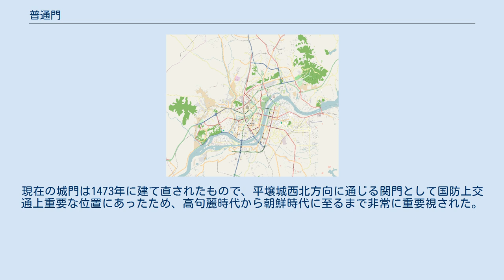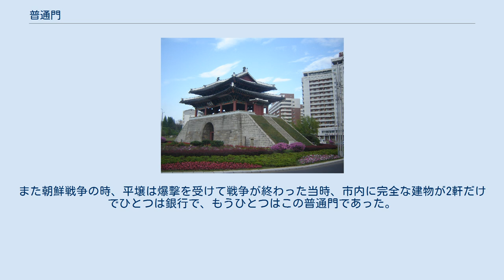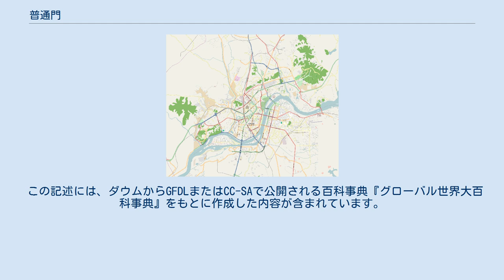普通門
普通門は朝鮮民主主義人民共和国指定国宝第2号で、平壌市中区域普通門洞に位置する。
 普通門は高句麗時代に初めて建てられた後、李氏朝鮮時代になって建て直された城門で、6世紀中頃、高句麗が平壌城を築いた時、その中城として初めて建てられ、高麗時代にも西京の西門として維持された。
 普通門は普通江のほとりにあるという意味で付けられたが、『高麗史』には「廣徳門」と表記され、その他朝日を再び見るという意味で「又陽館」という別称もあった。
現在の城門は1473年に建て直されたもので、平壌城西北方向に通じる関門として国防上交通上重要な位置にあったため、高句麗時代から朝鮮時代に至るまで非常に重要視された。
 建築様式は荘重ながらもバランスが取れていて、高麗時代の建築様式が見られる。
 花崗岩を加工した築台とその上に建てられた2階建ての門楼からなっており、築台の中央には虹霓門通りが設けられている。
 門の道の前方には、前後の鉄片を列をなして被せた丈夫な板門が付けられている。
 高く築き上げた擁壁と広さ4.4m、高さ4.55mの虹霓門通りは、朝鮮時代の高い石積みの技術が見られる。
 門楼は正面3間(14.8m)、側面3間(9.15m)である。
 普通門は他の城門に比べて全体の高さが少し低く、また1階の面積に比べて2階の面積が相対的に狭くなっている。
 側面から1階の両側の外側の柱の根元と板の間を結ぶ三角形、そして正面から擁壁の両端と門楼の大棟の中心を結ぶ三角形はほぼ正三角形に近くなっている。
 したがって、荘重で安定した印象を与える。
 昔は普通江の前に渡し場があり、普通江で客を見送る光景が「普通送客」として平壌八景の一つとして知られていた。
普通門は昔から神門とも呼ばれたが、文禄の役の平壌城奪還作戦の時、火の手が門に飛んできたが、結局燃えなかったので人々はその時から鬼門と呼ぶようになった。
また朝鮮戦争の時、平壌は爆撃を受けて戦争が終わった当時、市内に完全な建物が2軒だけでひとつは銀行で、もうひとつはこの普通門であった。
 この記述には、ダウムからGFDLまたはCC-SAで公開される百科事典『グローバル世界大百科事典』をもとに作成した内容が含まれています。